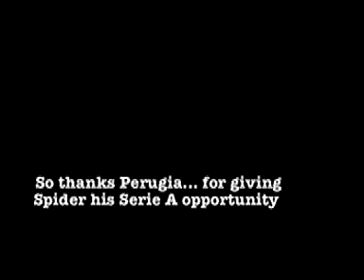Kalac moves to Italy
A move from FC Roda in the Dutch league to Serie A club Perugia was the start of the rest of Spider's career...